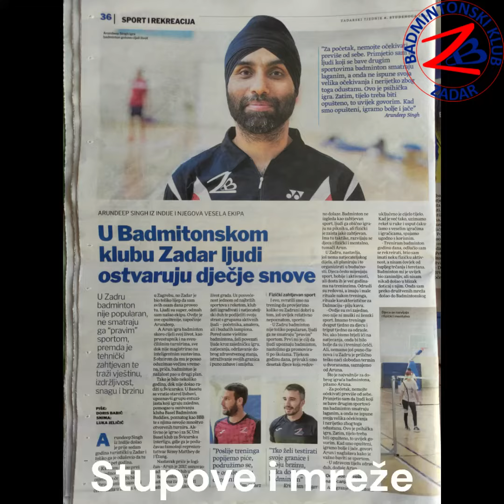Badminton Zadar - 2022 flashback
A fast forward revisit of year 2022. Slowly we are recovering from COVID. Quite a lot of activity, small steps forward. We look forward to 2023 and hope we would be able to add badminton the life of more people in Zadar.